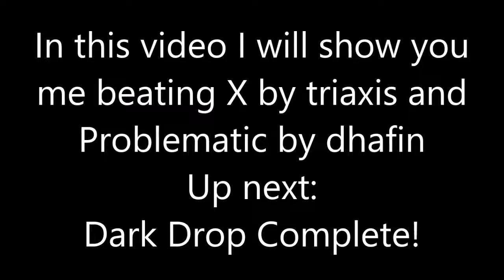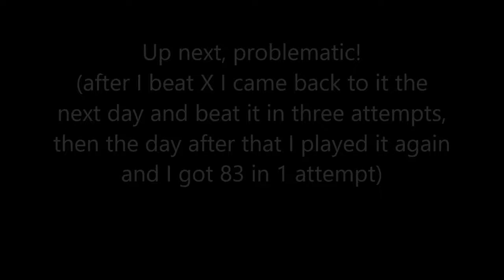[Geometry Dash] [3rd and 4th Demon] X and Problematic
Up next: Dark drop

Demon list:
Demon List:
Clubstep (1st)
ToE 2 (2nd)
X (3rd)
Problematic (4th)
Demon In Progress:
Deadlocked
Horizon
Death Moon
(still expanding this demon list)

(Also, for some reason I cant add this to any playlists. I'll do it when I get home from school)